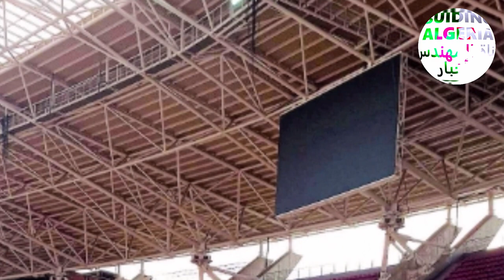تابعو آخر تقرير ملعب الدويرة NEW STADIUM DOUERA